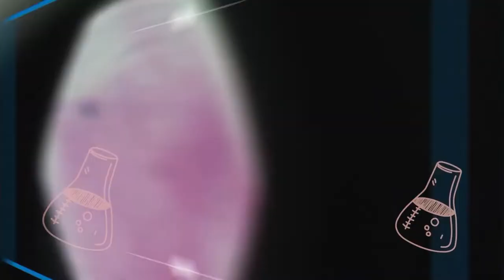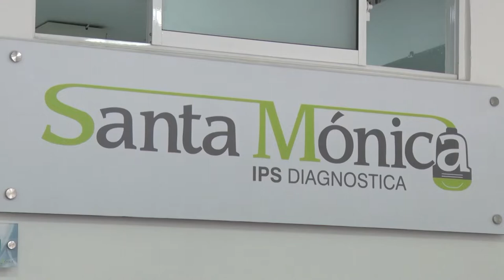HEPATITIS VÍRICA CANINA, INFORMACIÓN DE INTERÉS